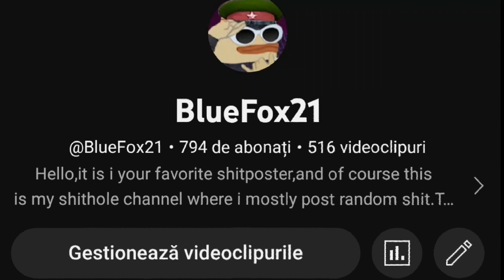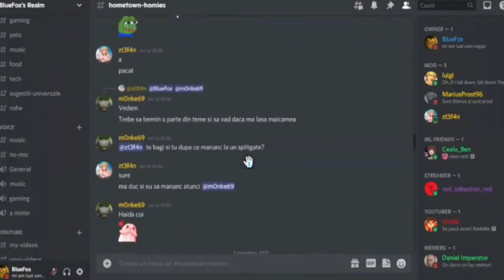Marea Spovedanie 9 (800 subs special)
video vt this video is made for entertainment purpouses only,if you subscribe to this channel you are a good person.If you like what i post pls like this video and if you want more subscribe,also pls share if you want your friends to know my existance on youtube,Cheers!